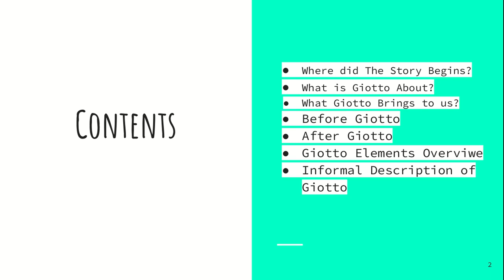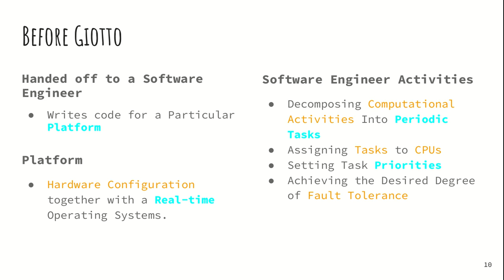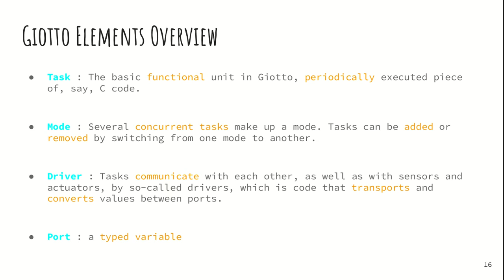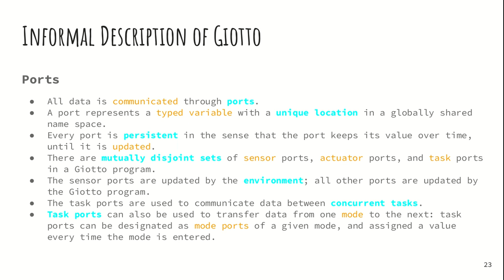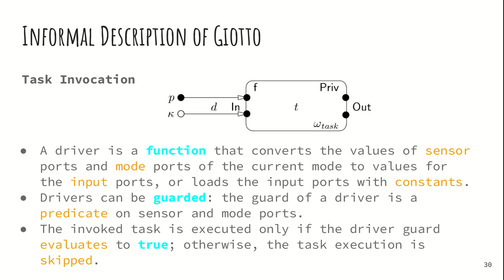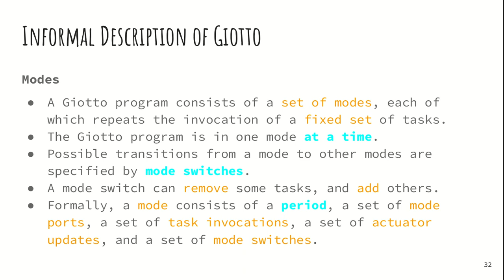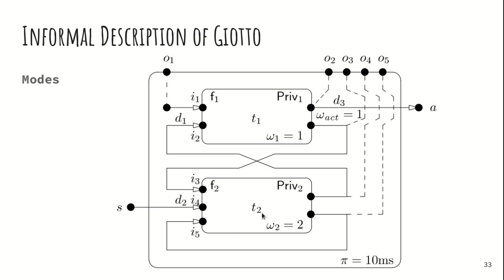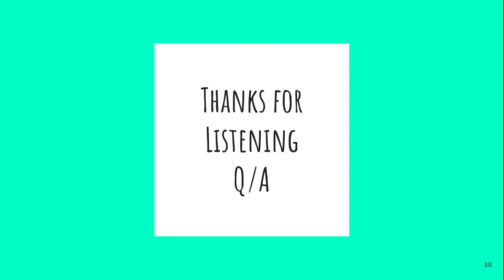Presentation of the Giotto, A Time-triggered Language for Embedded Programming, in Persian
In this Lecture, I presented Giotto language based on the "Giotto: A Time-triggered Language for Embedded Programming" paper authored by Thomas A. Henzinger, Benjamin Horowitz, and Christoph M. Kirsch.